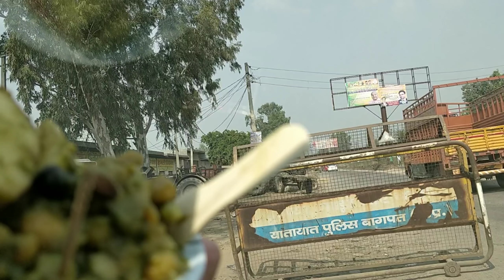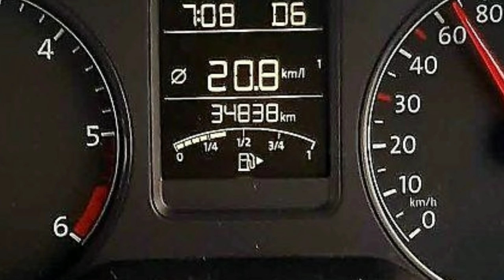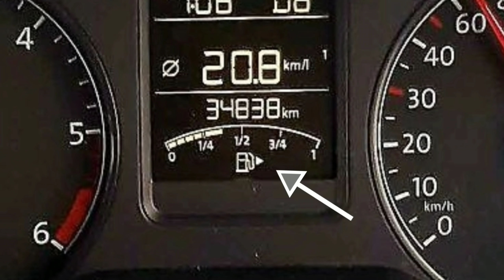Delhi Saharanpur National Highway 709B // One Day Traveller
Pls Check my online Popshop Store for exiting products and offers

National Highway 709B, is a national highway in India. It was initially envisaged as Delhi - Yamnotri national highway but terminates at Saharanpur only. The highway starts from Akshardham in Delhi.
 It is a spur road of National Highway 9. NH-709B traverses the states of Delhi and Uttar Pradesh , and passes through various towns and cities in Western Uttar Pradesh like Baghpat, Shamli, Thanabhawan, Rampur Maniharan, Saharanpur, in India. Shamli acts as a major junction as two other major highways of the area (709A) and (709AD) intersects with (709B) at Shamli.

Route
Akshardham - Khajoori Khas - Loni - Khekra – Baghpat - Kandhla - Shamli - Rampur Maniharan - Saharanpur - Behat - Herbertpur

Junctions list
 NH 91 Terminal near Akshardham
 NH 9 Terminal near Loni.
 NE 2 near Khekra.
 NH 334B near Baghpat.
 NH 709A near Shamli.
 NH 709AD near Shamli.
 NH 344 Terminal near Saharanpur.